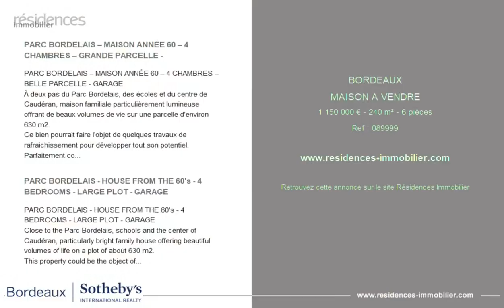BORDEAUX - MAISON A VENDRE - 1 150 000 € - 240 m² - 6 pièce(s)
Référence : 089999

PARC BORDELAIS – MAISON ANNÉE 60 – 4 CHAMBRES – GRANDE PARCELLE -

PARC BORDELAIS – MAISON ANNÉE 60 – 4 CHAMBRES – BELLE PARCELLE - GARAGE
À deux pas du Parc Bordelais, des écoles et du centre de Caudéran, maison familiale particulièrement lumineuse offrant de beaux volumes de vie sur une parcelle d'environ 630 m2.
Ce bien pourrait faire l'objet de quelques travaux de rafraichissement pour développer tout son potentiel. Parfaitement construit, il bénéficie déjà de certains matériaux de belle qualité : parquet à bâtons rompus, carrelage en mosaïque à petits carreaux, cheminée.
Au rez-de-chaussée, une véritable entrée dessert un salon, une salle à manger, une cuisine avec buanderie et un bureau. À l'étage, 4 grandes chambres avec chacune un point d'eau.
Le jardin peut devenir l'un des attraits principaux de ce bien.
Un garage/atelier complète ce bien rare.
Photo 1 : projet de rénovation - non contractuel.
- On aime : l'emplacement idéal, le potentiel du lieu, l'environnement préservé.
Immobilier de prestige, experts en biens d'exception et propriétés de luxe, à Bordeaux et ses environs.

PARC BORDELAIS - HOUSE FROM THE 60's - 4 BEDROOMS - LARGE PLOT - GARAGE

Close to the Parc Bordelais, schools and the center of Caudéran, particularly bright family house offering beautiful volumes of life on a plot of about 630 m2.
This property could be the object of some refreshment works to develop all its potential. Perfectly built, it already benefits from some nice quality materials: herringbone parquet floor, mosaic tiles with small squares, fireplace. On the first floor, a real entrance serves a living room, a dining room, a kitchen with laundry room and an office. On the first floor, 4 large bedrooms each with a water point.
The garden can become one of the main attractions of this property.
A garage/workshop completes this rare property.
- We like : the ideal location, the potential of the place, the preserved environment.
Prestige real estate, experts in exceptional properties and luxury properties, in Bordeaux and its surroundings.

Cette annonce vous est proposée par l'agence Bordeaux Sotheby's International Realty

|2873974|